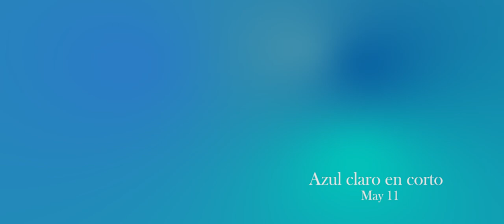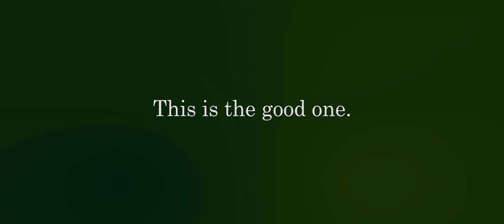2021's Lost Improvs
Intertextuality.
Hot soup. Yes. No. [placeholder for whatever the hell you think about when 2021 shows up]

Well, they're not lost, but the reference—the reference. There's nothing visually interesting, and the good one starts at 36:45 jiji.

Track listing:
0:00 Rebemolerinou
14:16 La rebemoledad 2
26:52 Las montañas de la mañana
33:28 Azul claro en corto
36:45 The (Green) Bag of Treats
¿tanto se parecen? ¿tanta... intertextualidad?